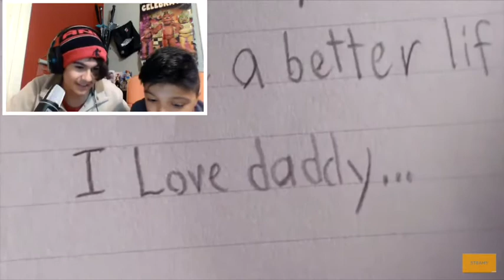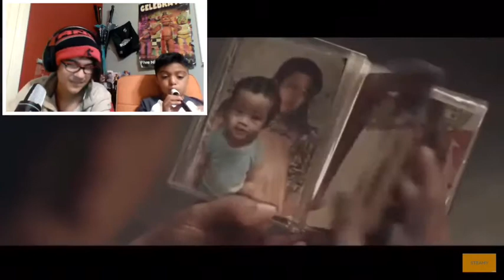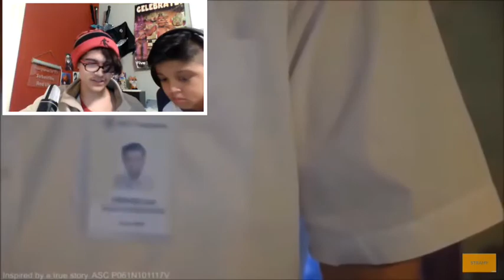Cry not to cry challenge? Pt 2 ft. Jhonny